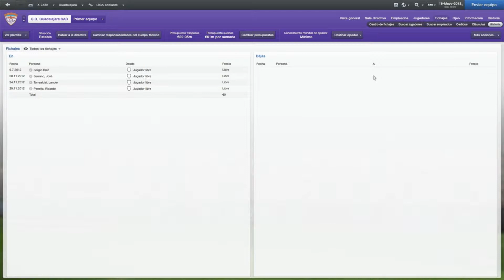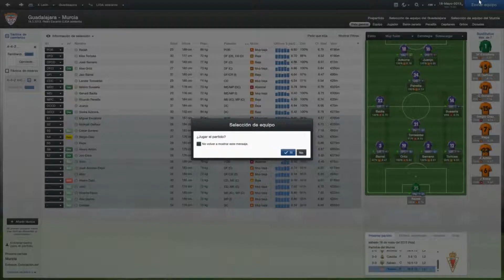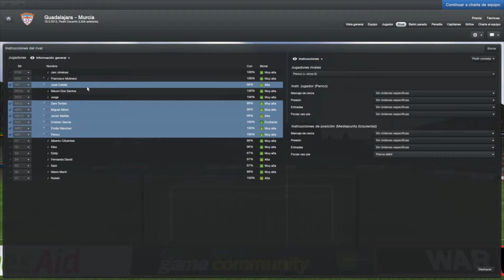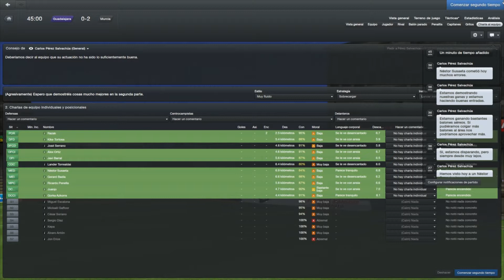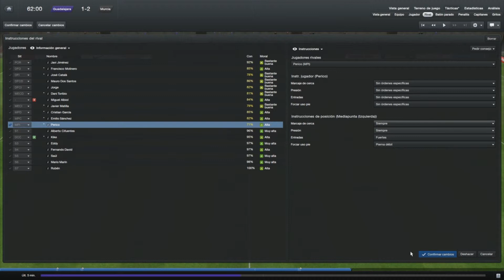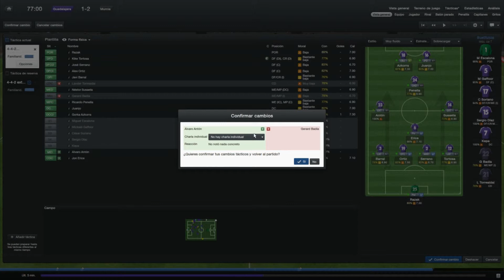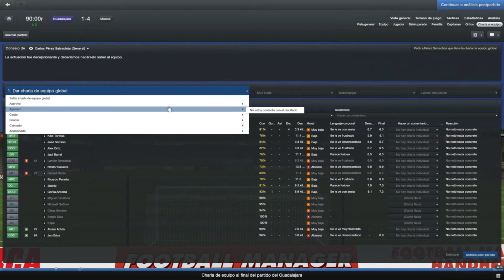FM2013 ESPAÑOL - CD GUADALAJARA FINAL DE TEMPORADA PARTE 1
Buenas a todos, aquí os dejo el final de temporada para ver que va a pasar, me echaran? Me dejarán continuar en el equipo. Lo veremos en este final de temporada trepidante pero que hasta los árbitros nos quieren hundir mucho más. Espero que os guste y veamos un desenlace positivo. No es el final de la serie eh?

Nos vemos en el siguiente video y si quereis enteraros antes de lo que pasa en mi canal seguirme